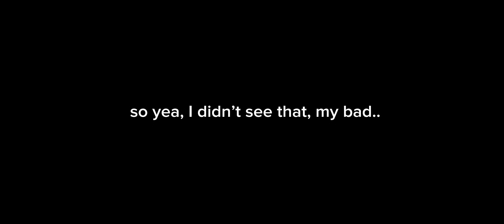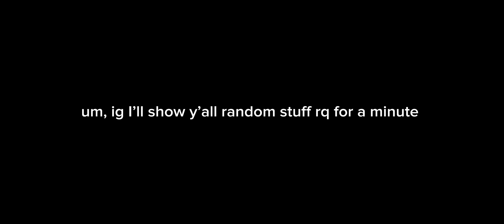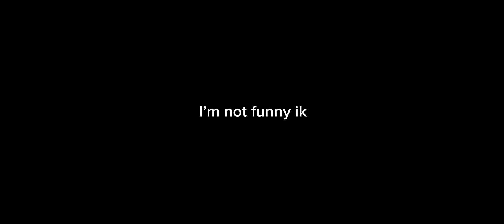playing fifa mobile again(going to win this time???)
this is def not clickbait guys